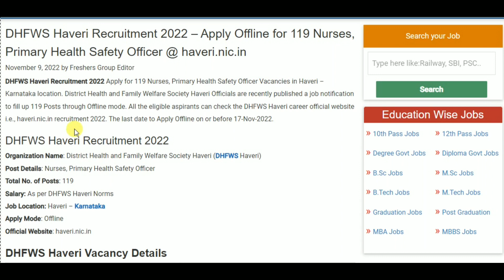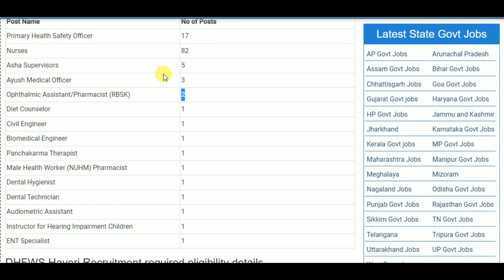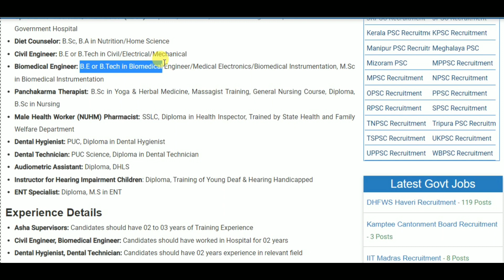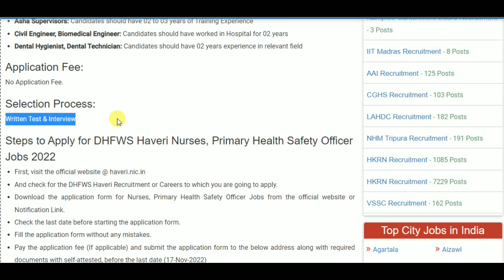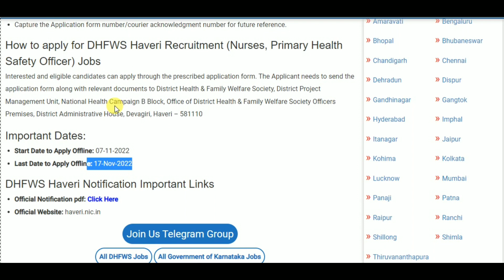DHFWS Haveri Recruitment 2022 – Apply Offline for 119 Nurses, Primary Health Safety Officer